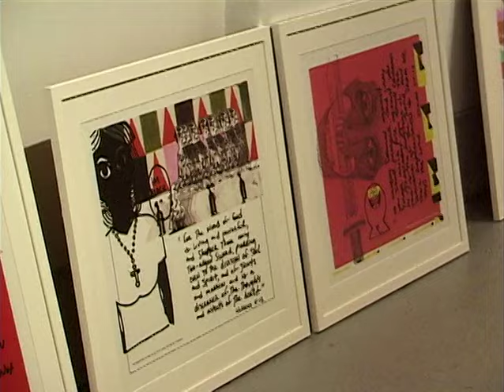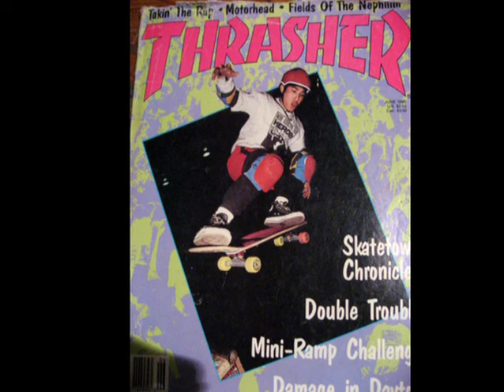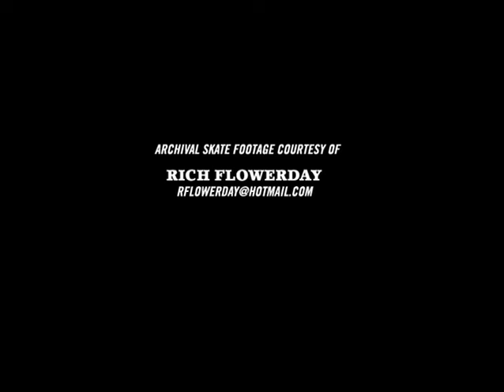Epicly Later'd - Gonz & Hosoi (2008)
This is one of the first couple episodes.  Its been offline for a long time, but I just ripped it off the Epicly Later'd Season 1 DVD.  I didn't know it was there because I've never put in the DVD before.  I am so excited to have this back up.

Bill Strobeck filmed it.